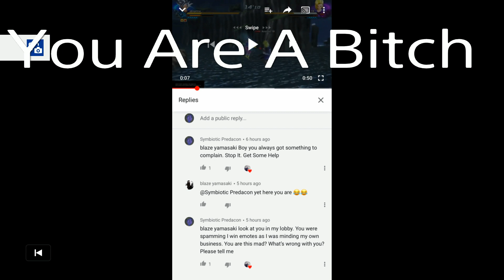TachibanaNekomi/ blaze yamasaki Exposed!!!!!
So I am here with an expose video. This dude in the title has been trash talking for two days after taking an ass whooping from my friend. And he’s still running his mouth over and over.
He’s one angry man that always get mad over a game. Needing a psychologist to get rid of his stress